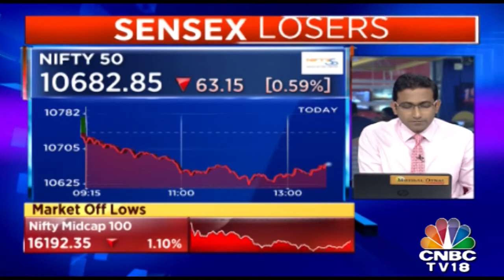Midcap Mantra | Hard Pill For Dr Reddy's, Regulatory Concerns Hit Hard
The Bachupally Unit of Dr Reddy's in the US is being inspected by the US FDA and one out of four observations is a repeat from 2015 and 2017. Get To The whole report.